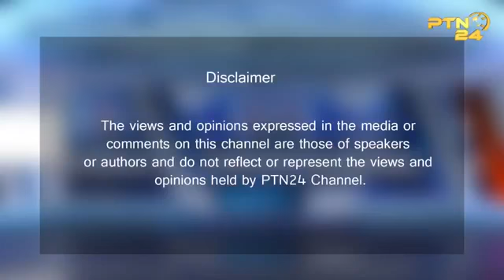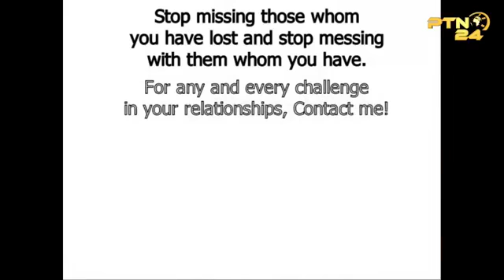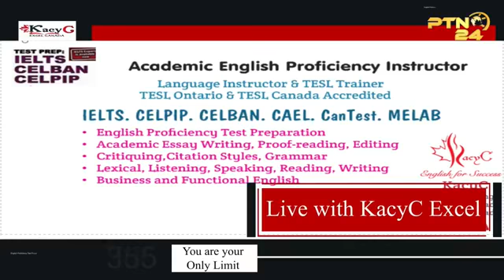PTN24 Live With Kacy Chohan Rida Kacy and Astro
Hi, this is ASTRO PANDIT - Suren Arora. The one top Suren Arora channel!